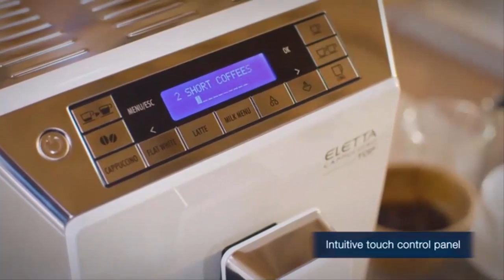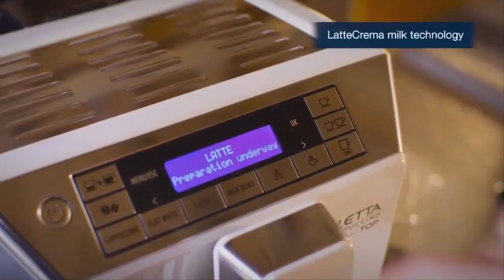🥛🍷De'Longhi Eletta Cappuccino ECAM 45.760.W Bean to Cup | White UK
Love this coffee machine! It does look stylish and it is easy to use.It produces beautiful freshly ground coffee to our specific taste.💛

This video is a participant in the Amazon Europe S.à r.l. Associates Programme, an affiliate advertising programme designed to provide a means for sites to earn advertising fees by advertising and linking to amazon.co.uk